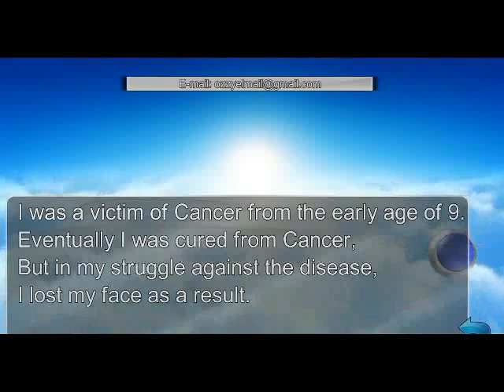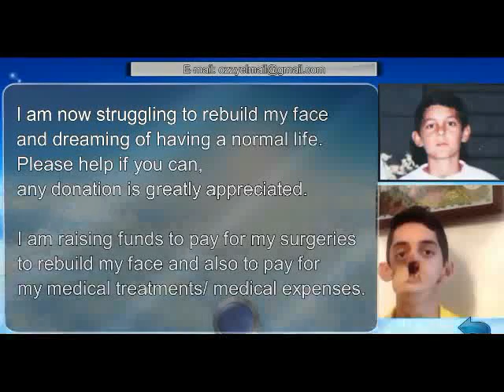Giant Robot Mech befriends Little Girl @ Comic Con 2013 1373592 Views+